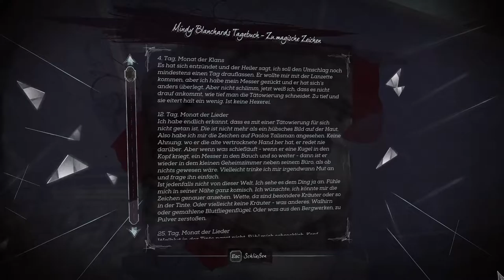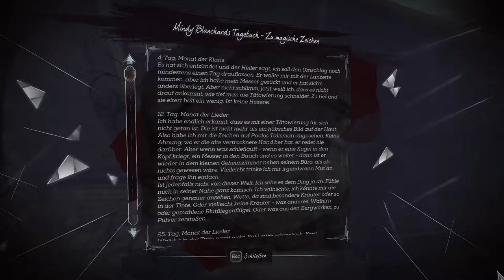Dishonored 2: [USK +18] # 046 - Abkürzung zu Paolo - Let´s Play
VIDEOBESCHREIBUNG

bevor wir den Vizeaufseher bei Paolo abliefern, möchte ich noch gerne das Knochenartefakt holen. Dabei entdecken wir eine tolle Abkürzung zu Paolo. Das wird uns die Auslieferung unseres Paketes wesentlich erleichtern. XD

    Outlast
    gekauft auf Steam